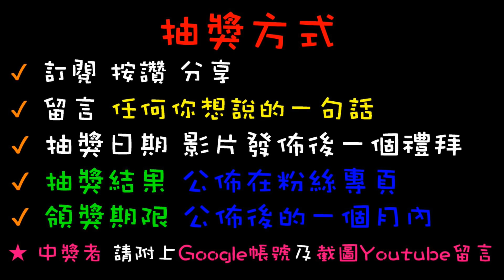【終結Jean】發現手環電動軟彈槍!!!和小幫手對打的時候到了!?回去試玩看看強不強!!![台湾夾娃娃UFOキャッチャー UFO catcher คลิปตุ๊กตา Clip búp bê]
抽獎或辦活動會在粉絲專業舉辦
快追蹤喲~